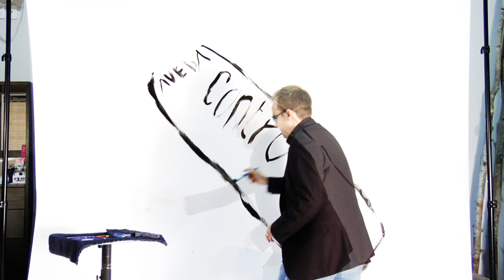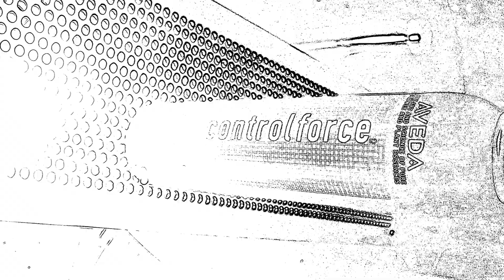Official Aveda Control Force 2010 Submission - Featuring Kenn Graf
Leviathan Cinema and Sound was asked to volunteer our services in producing this video. We are happy to say that it came in first!